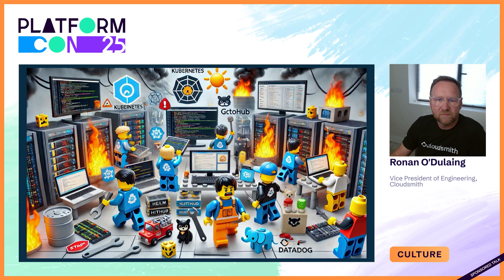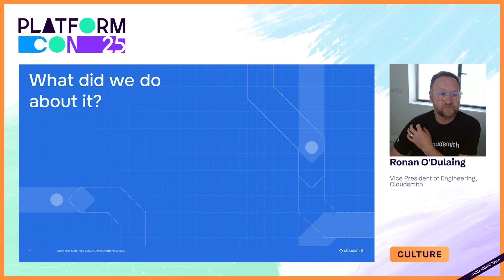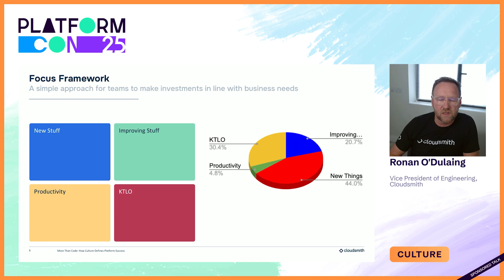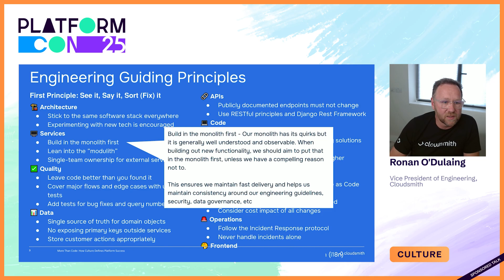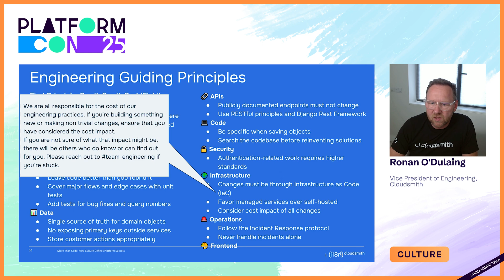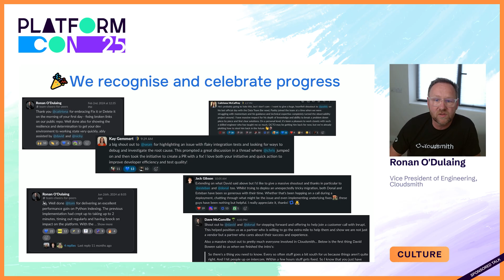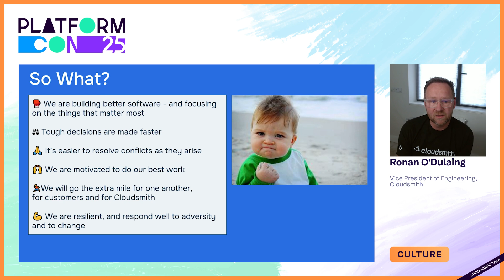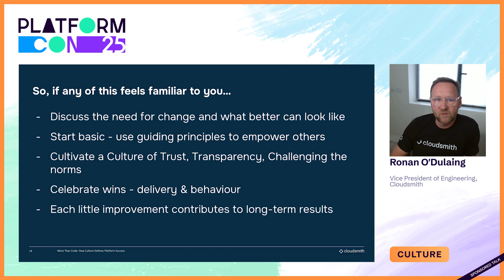More than code: How culture defines platform success - Ronan O'Dulaing | PlatformCon 2025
In today’s fast-paced and complex world, high-performing engineering and platform teams are essential for success. Join VP of Engineering, Ronan O’Dulaing, for a talk on how Cloudsmith looks beyond just code, to overcome fire-fighting and siloed thinking. By aligning platform strategy with company goals, and following a set of guiding principles, we empower engineers to make better decisions. This approach fosters high performance through a culture of trust and psychological safety.